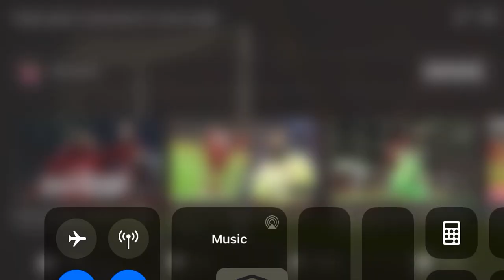Cantwell goal vs Crystal Palace